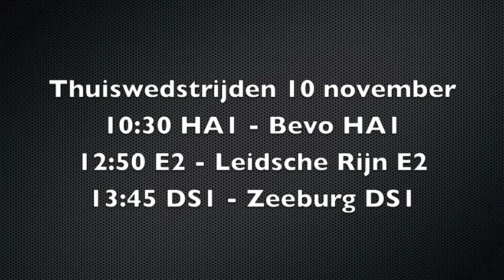Video Vliegertje 7 november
EERSTE VIDEO VLIEGERTJE VAN HV HOUTEN. VEEL KIJK PLEZIER